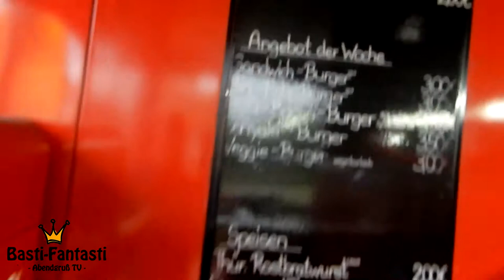Basti-Fantasti - BURGER TEST